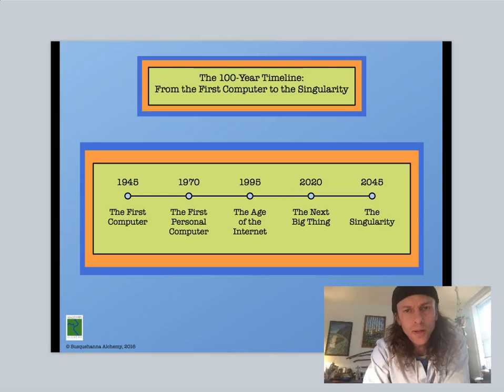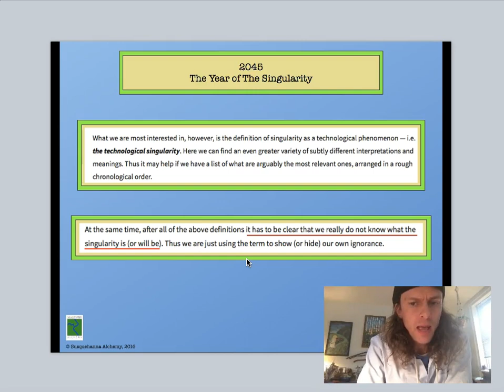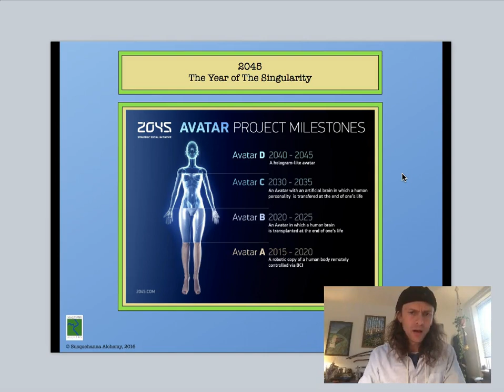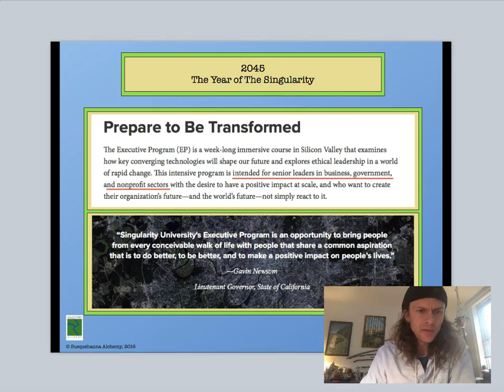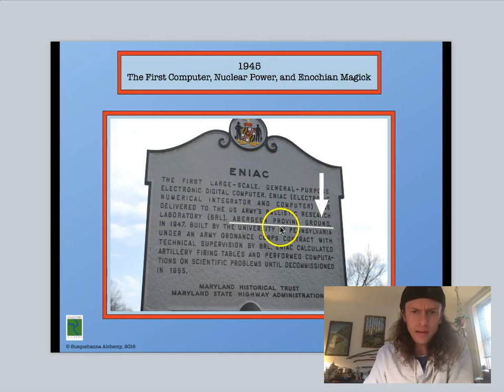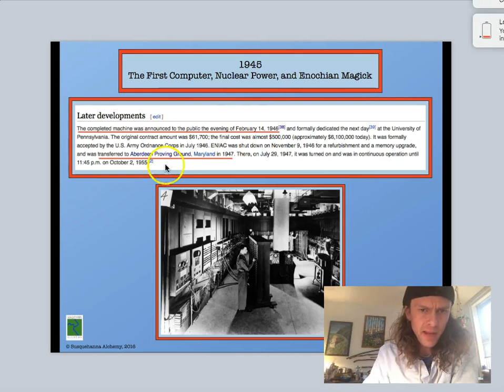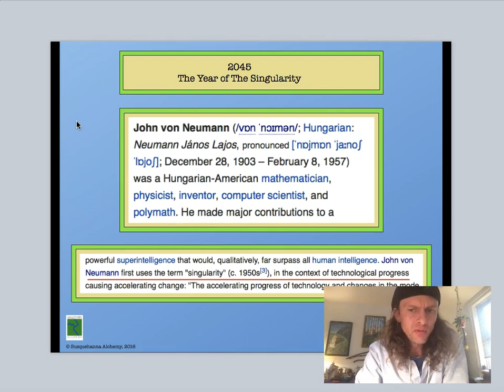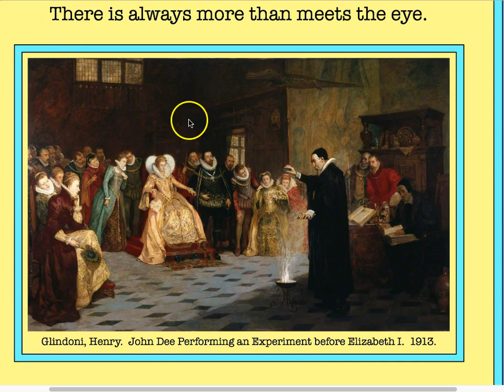The 100 Year Transition: From the First Computer to the Singularity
A brief overview of the transition to the other side of the Singularity.